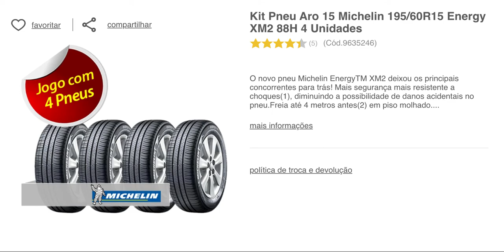Kit Pneu Aro 15 Michelin 195:60R15 Energy XM2 88H 4 Unidades